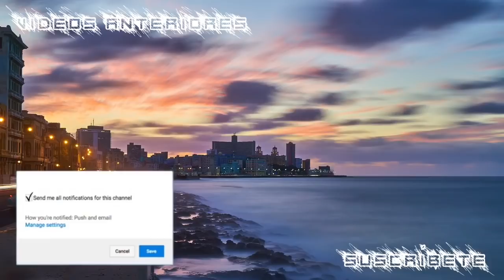😱 YOMIL confirma que puede haber reconciliación con JORGE JR